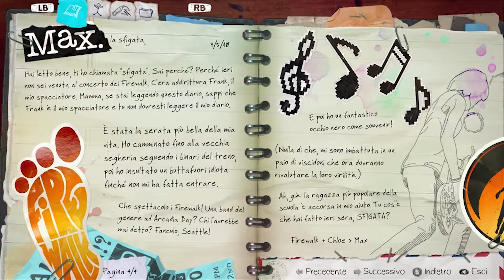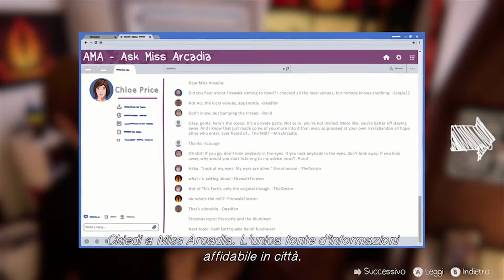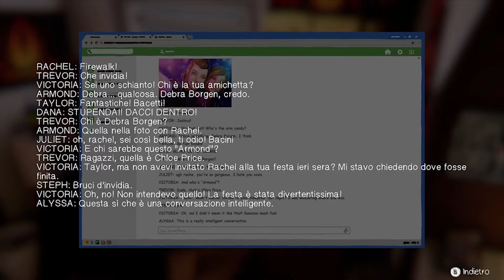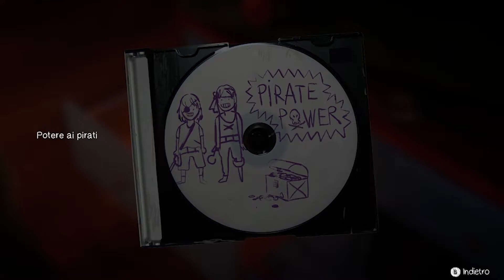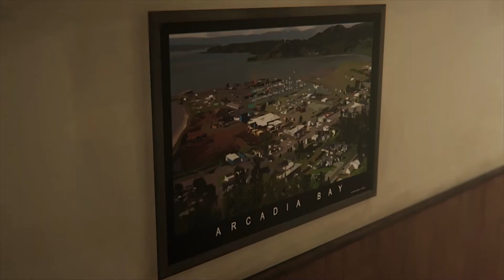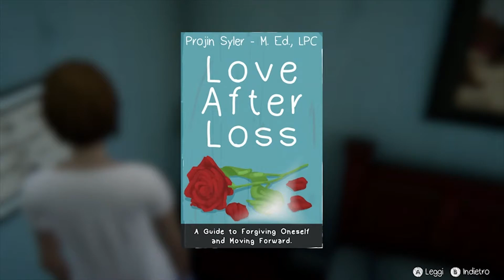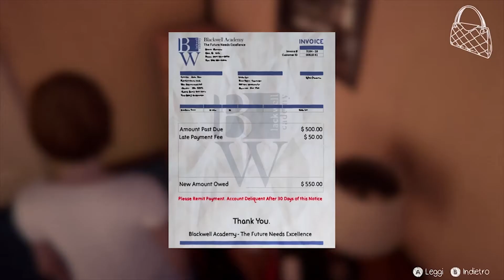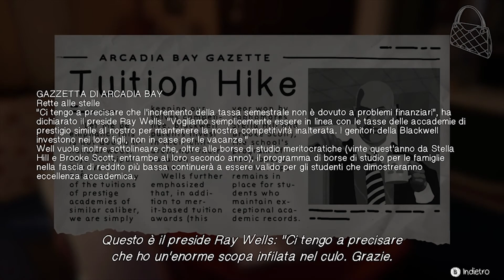LIS: Before The Storm✸Let'sPlay ITA✸Episodio 1 Svegliati►03. Ricordi